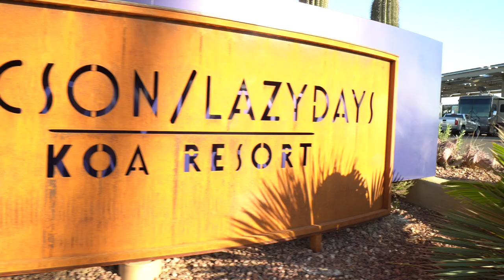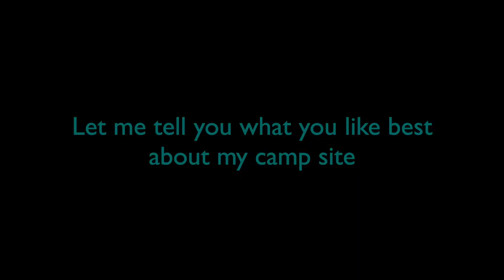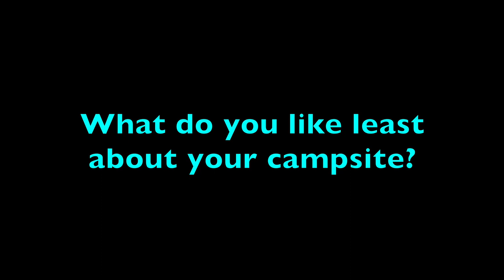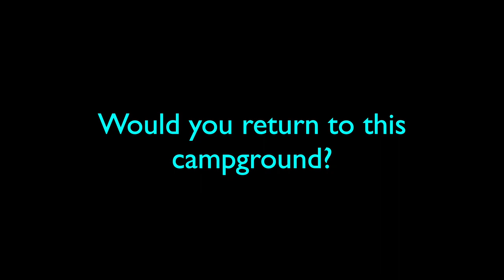Boondocking vs Glamping- In this video we try both and compare them. | RV Lifestyle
Ever wonder if you are someone that would want to go boondocking or maybe you would rather stay at a camground that like a resort?  In this video, Diane goes Glamping and Randy goes Boondocking and we compare  notes one each others experiences.

Zephyr

RV:  2017 Airstream 28 Flying Cloud
Truck:  2015 Ford F150 Platinum 3.5 Ecoboost
Bikes: Rad Power Bikes Rad Mini
Kayaks: Hobie Oasis 14'

CAMERA GEAR